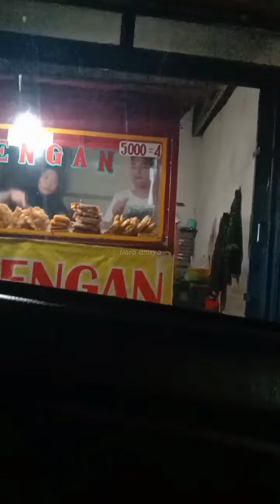a day in my life makan mie ayam Bamieta